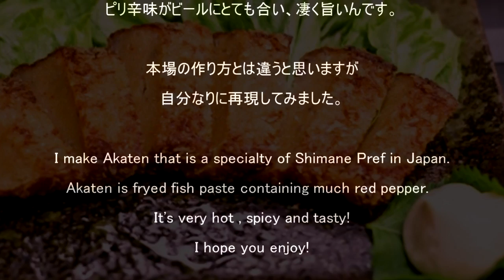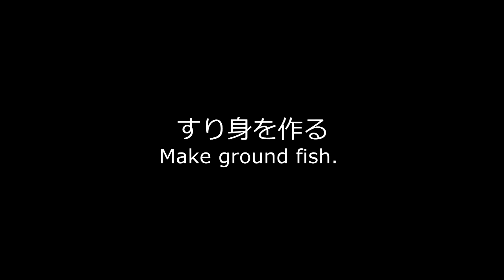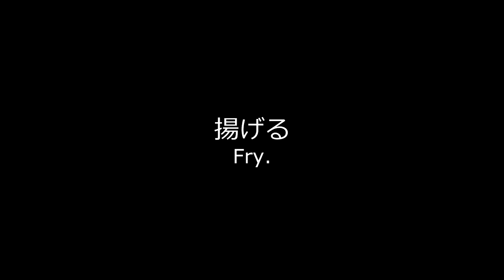赤天♪ Akaten♪（Hot spicy fried fish paste)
300g ground whitefishes
some bread crumbs
some cooking oil
some egg
10cm lotus root

白身のすり身：300ｇ
パン粉：適量
揚げ油：適量
玉子：1個
レンコン：10ｃｍ